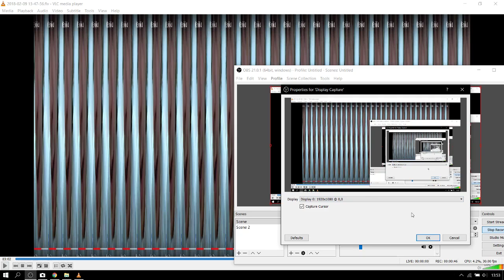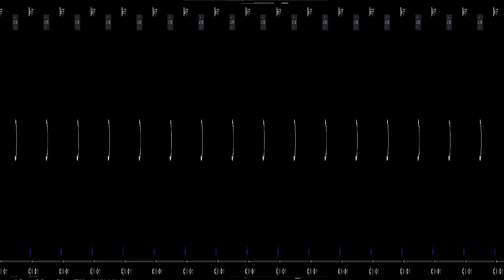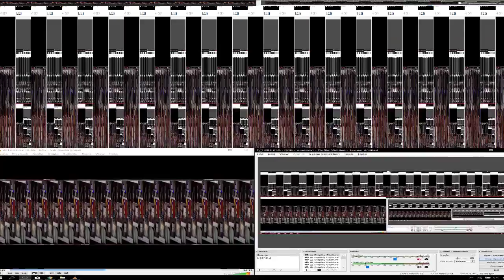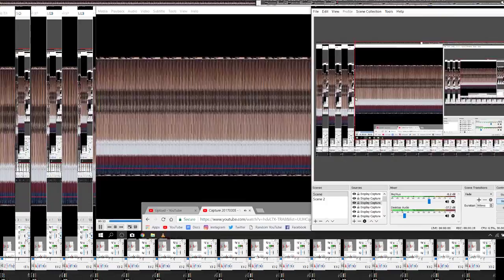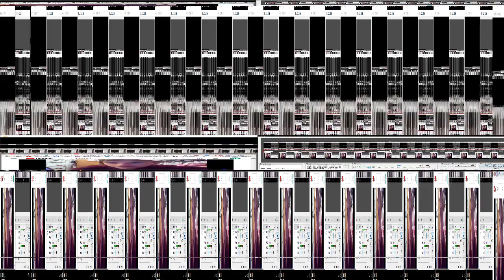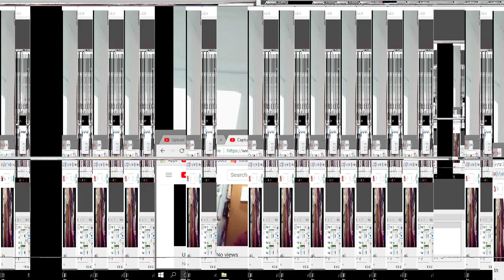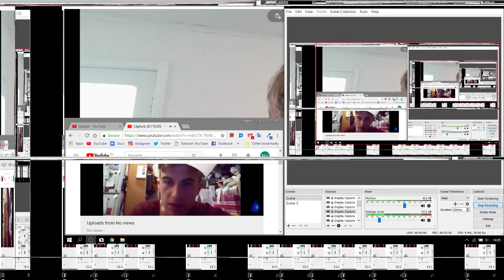Slivers of display